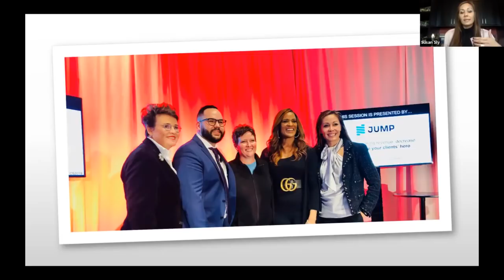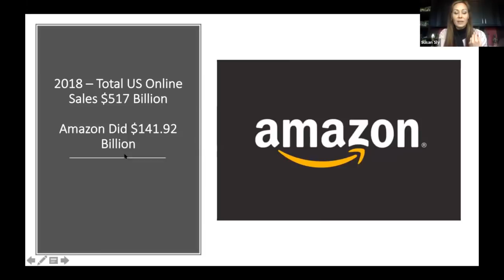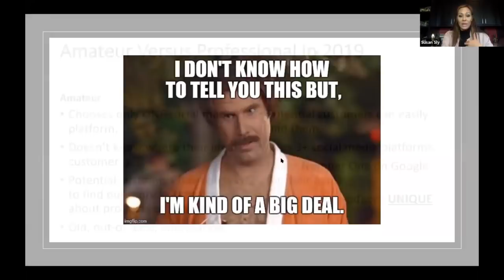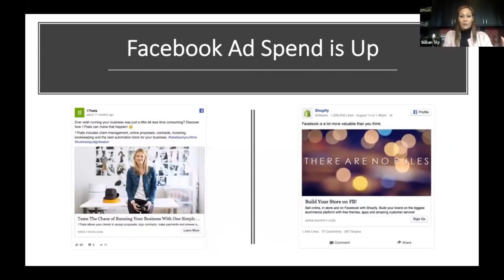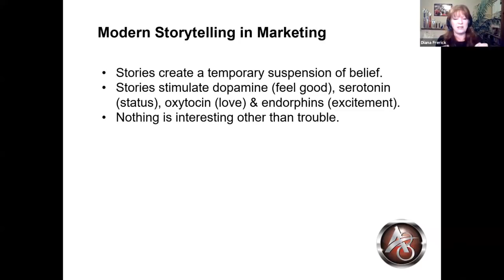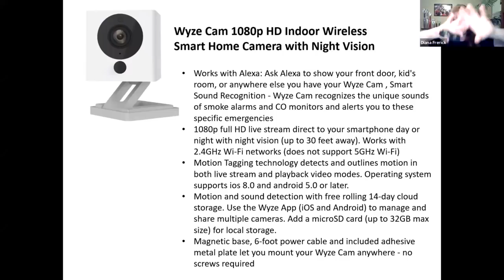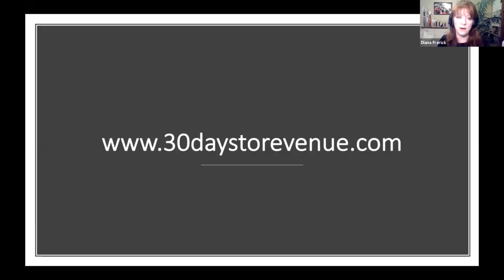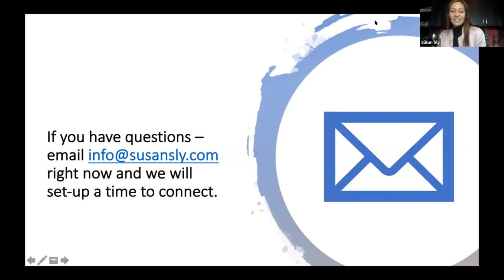Latest Trends in Digital Marketing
--or--